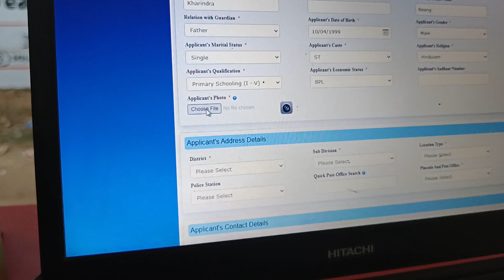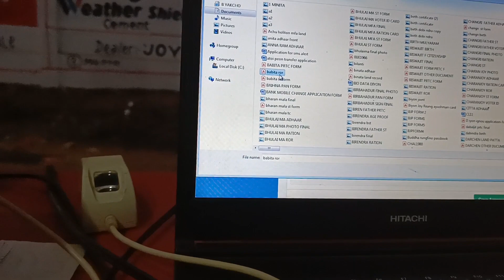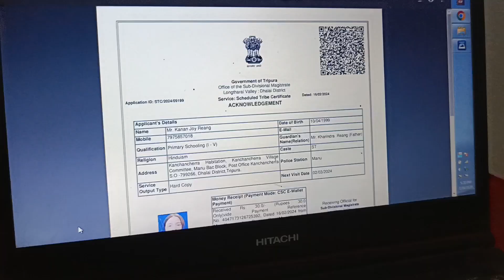HOW TO APPLY,, ST ,//,PRTC// ,,MARRIEGE//ONLINE IN MY CSC CENTRE B YAKCHO DIGITAL SEVA ///CSC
Any other information you can contact with me

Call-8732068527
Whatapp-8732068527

All service available here like,,,Birth,Death,Ration card,,adhaar card,,st,prtc,obc,sc,pm kisan,,pan card,,,rail/flight ticket booking,,,etc..